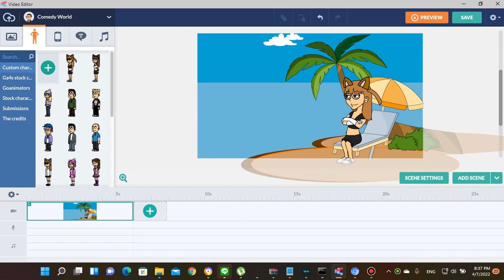i update anniethebt21 and bts fan summer look in comedy world